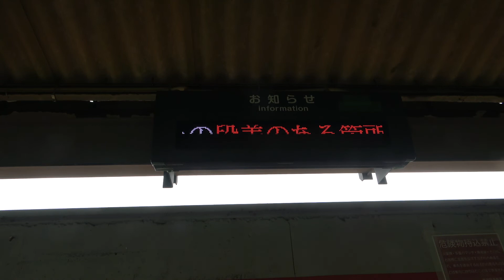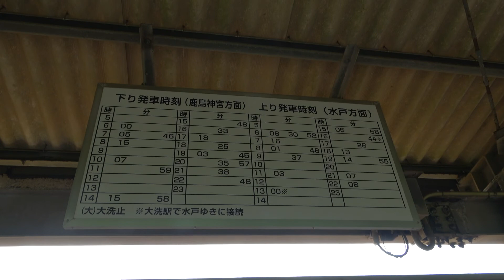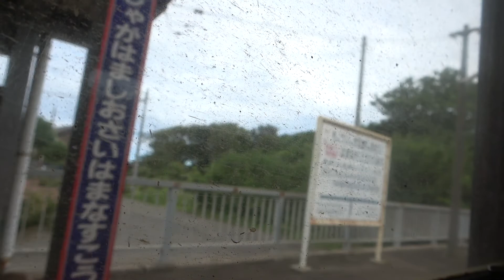鹿島臨海鉄道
鹿島臨海鉄道_大洗鹿島線